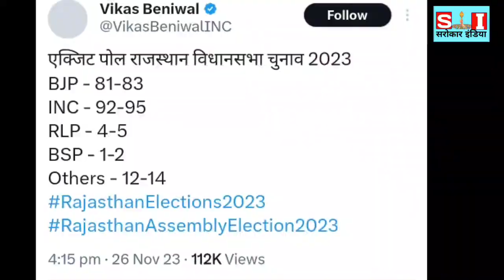पूर्ण बहुमत से आ रही कांग्रेस सरकार, भाजपा का सूपड़ा साफ.!